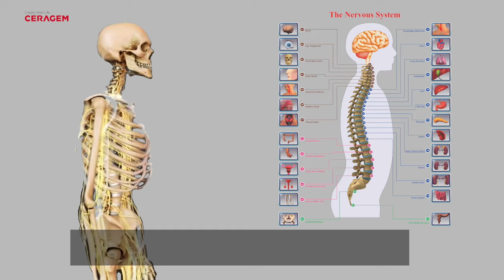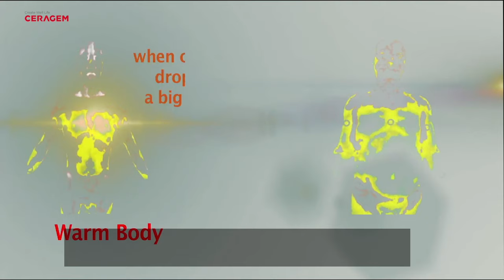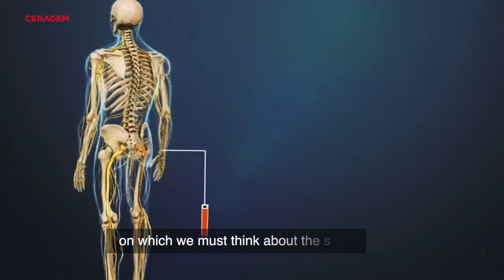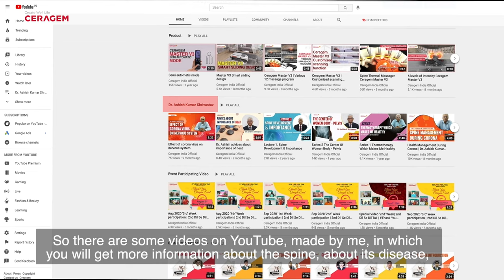Special Lecture | Dr. Ashish Kumar Shrivastav | Spine Month | Ceragem India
Here is the most awaited video: Special Spine Lecture by Dr. Ashish Kumar Srivastav, a Spine Specialist.

Let's watch the video till the end & get to know more about the Spine.